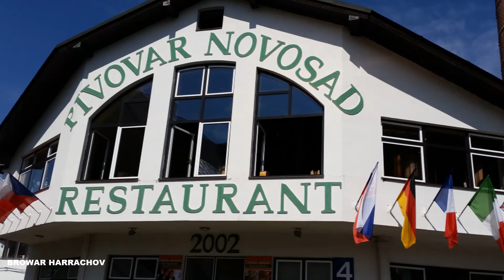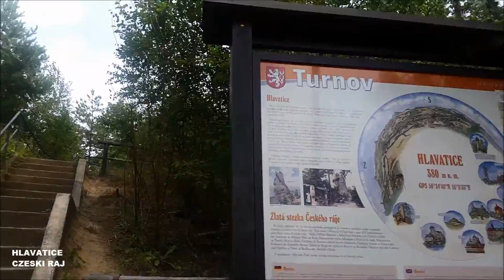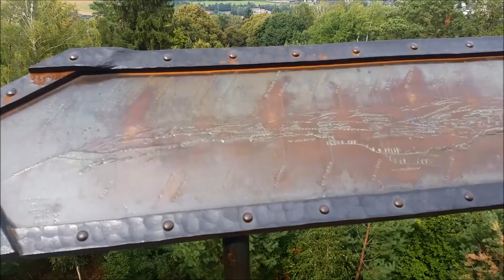MOJE TRASY ROWEROWE ROK 2016 CZĘŚĆ 4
Kolejna część moich tras rowerowych z roku 2016, cz. 4. lato-jesień